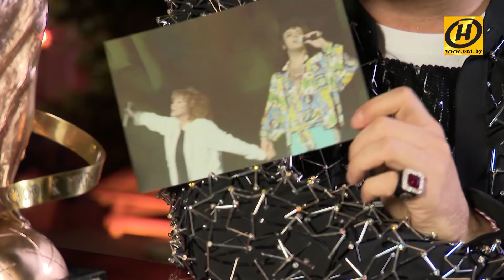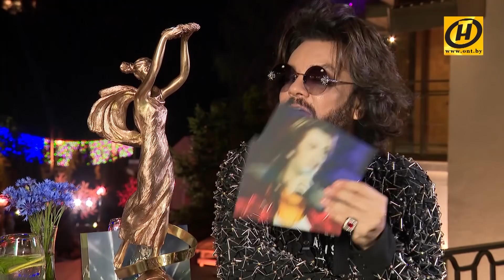Филипп Киркоров на «Славянском базаре»: откровенное интервью о себе и о политике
Филипп Киркоров приехал на  XXIX Международный фестиваль "Славянский базар" и в день открытия фестиваля на Алее звезд летнего амфитеатра зажглась звезда короля российской эстрады. Вечером же эстрадный певец получил награду из рук Президента Беларуси  В этом году, как признался Филипп, он завидует сам себе. Выгулять костюмы – дело святое, тем более, когда ты полгода без концертов. Корреспондент ОНТ перехватила звезду  прямо между выходами на сцену во время концерта открытия. Киркоров вспомнил свои первые выступления в Витебске, любовь с Аллой Пугачевой, белорусских друзей и сказал много теплых слов о Беларуси и Александре Лукашенко.